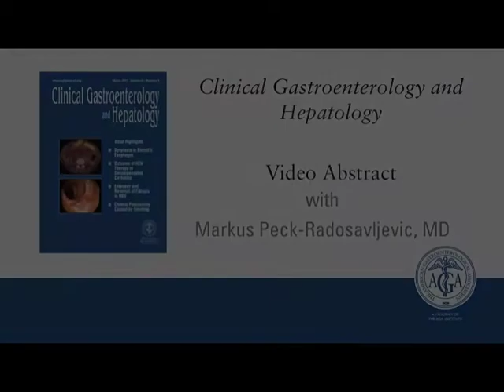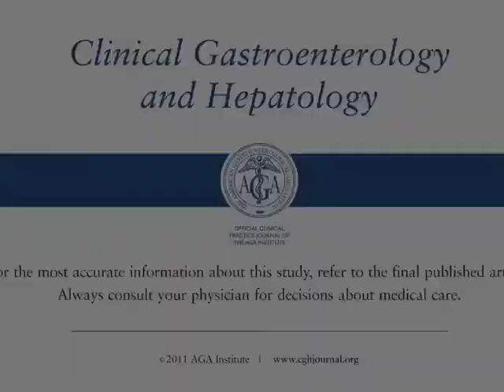Low-dose Peginterferon Alfa-2a Is Safe and Produces a Sustained Virologic Response in...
Dr.  Markus Peck-Radosavljevic discusses his manuscript "Low-dose Peginterferon Alfa-2a Is Safe and Produces a Sustained Virologic Response in Patients With Chronic Hepatitis C and End-Stage Renal Disease."

CGH Clinical LPB